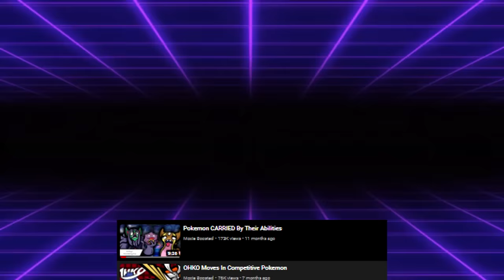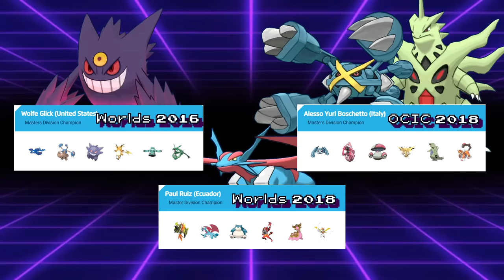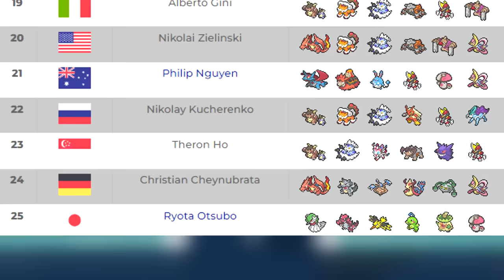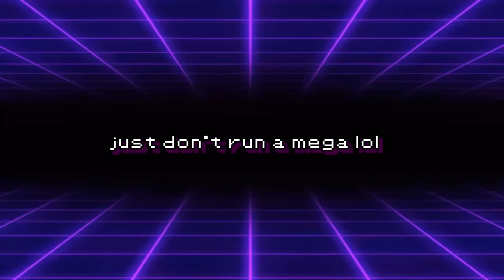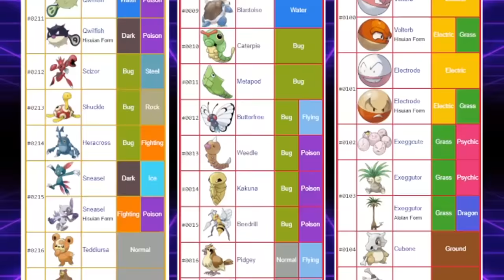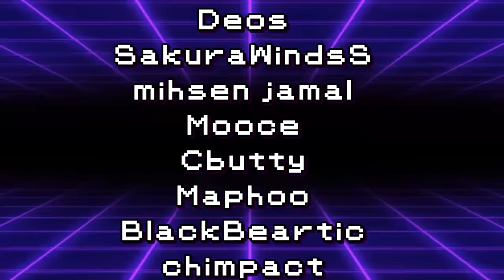The Problem With Mega Pokemon...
Mega gang.

3. Send a tip, ask a question